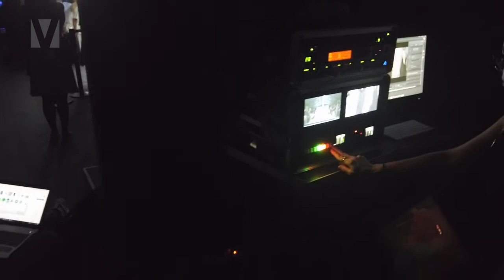Live streaming Fashion Show by Vertigo Live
International Couture July 2019